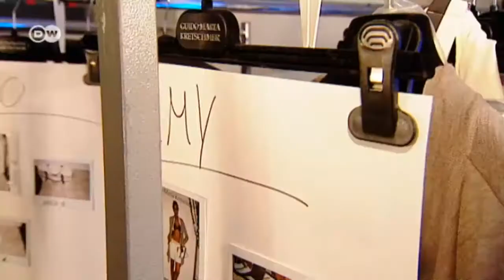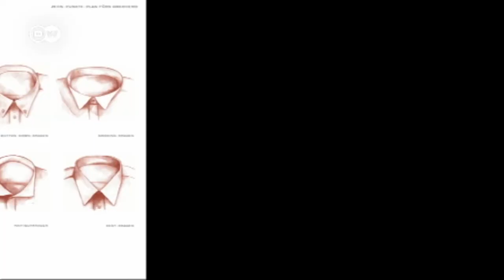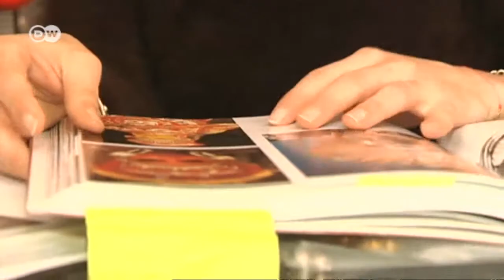الحياة والمجتمع في أوروبا | يوروماكس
في حلقة اليوم من يوروماكس روائع الأسبوع نتعرف على المصمم الألماني غيدو ماريا كريتشمار وكتابه الجديد،  كما سنتابع تقريرا عن أعمال المهندس المعماري ديفيد تشيبرفيلد،  وسنلتقي مرة اخرى الطاهي النجم النمساوي يوهان لافير وهذه المرة في حلبة سباق السيارات.